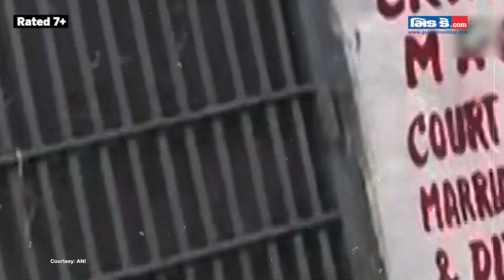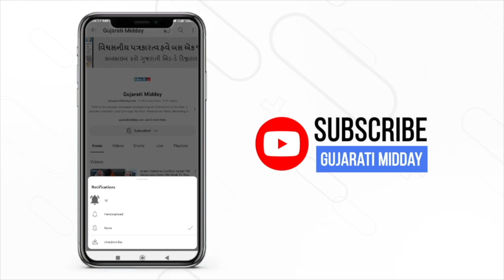સ્વાતિ માલીવાલ અસૉલ્ટ: FIRમાં ચોંકાવનારી વિગતો સામે આવી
સ્વાતિ માલીવાલ હુમલાના કેસમાં ન્યાયાધીશ કાત્યાયની શર્મા કંડવાલની હાજરીમાં તીસ હજારી કોર્ટમાં સ્વાતિ માલીવાલનું નિવેદન નોંધવામાં આવ્યું છે. દિલ્હીના સિવિલ લાઇન્સ પોલીસ સ્ટેશનમાં એફઆઈઆર દાખલ કરવામાં આવી છે. એફઆઈઆર દિલ્હીના મુખ્યમંત્રીના નિવાસસ્થાનના રૂમની પાછળથી આઘાતજનક રીતે ઘટનાઓનો ખુલાસો થયો હતો. એફઆઈઆરમાં જણાવવામાં આવ્યું છે કે તે સીએમ કેજરીવાલને મળવા ગઈ હતી અને તેને ડ્રોઈંગ રૂમમાં રાહ જોવા માટે કહેવામાં આવ્યું હતું. જ્યારે મને કહેવામાં આવ્યું કે સીએમ મને મળવા આવી રહ્યા છે, ત્યારે હું તેમના પીએ બિભવ કુમારના રૂમમાં ગયો. તેણે તરત જ મારા પર બૂમો પાડી અને મને મૌખિક રીતે ગાળો આપવાનું શરૂ કર્યું, તે સ્તબ્ધ થઈ ગઈ. તેણીએ તેને કહ્યું કે તેની સાથે આ રીતે વાત ન કરો, અને ફક્ત સીએમને ફોન કરો. તેના પર તેણે તરત જ મને થપ્પડ મારવાનું શરૂ કર્યું, "તુ કૈસે હમારી બાત નહીં માનેગી!"